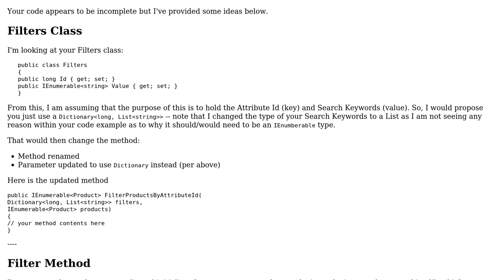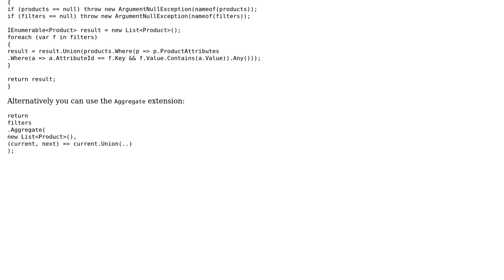Code Review: Filtering data on basis of attribute values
With thanks & praise to God, and with thanks to the many people who have made this project possible! | Content (except music & images) licensed under CC BY-SA | Music | Images & others | With thanks to user t3chb0t user Svek user Raman Kumar and the Stack Exchange Network Trademarks are property of their respective owners. You are responsible for your own actions.